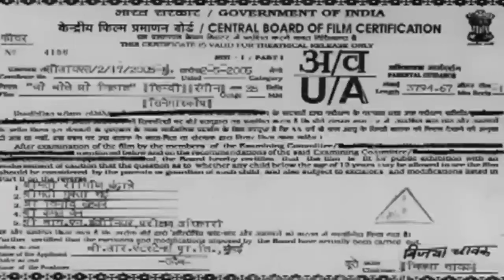Gadar 2 full movie HD bollywood Sunny Deol Hindi movie gadar2 GADAR 2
sunny deol
gadar 2
ameesha patel
omg 2
gadar
movie review
trailer
filmi indian
zee studios
anil sharma
review
akshay kumar
movie
reaction
sunny deol action
bollywood news
amisha patel
new gadar 2 song
sunny deol movies
box office
gadar 2 movie songs
mithoon
gadar 2 sunny deol
mithoon songs
teaser
gadar 2 news
hindustan zindadabad
ameesha patel movies
new hindi songs
dil jhoom
cross border story
india pakistan movie
hindu muslim movie
part 2 gadar
gadar 2 most awaited movie
99 khabar
sunny deol action movie
gadar review
gadar 2 advance booking
amisha patel movie
new movie 2023
releasing august 2023
gadar 2 hindustan jindabad
raunak
rj raunak
rj raunac nopo
bauaa nopo
baua ki comedy
latest raunak show
2021
raunak reviews
latest movie reviews
trailer review
teaser review
funny reviews
bollywood movie
latest bollywood movie
popular
superhit
blockbuster movie
sunny deol movie gadar 2
romantic action movie
utkarsh sharma
tara singh
omg
latest 2023 trailer
omg 2 akshay kumar
sunny deol gadar movie trailer
omg 2 movie cast
sunny deol song
gadar 2 pakistan reaction
uttam singh
gadar 2 box office
ameesha patel songs
collection
udit narayan new song
t-series
main nikla gaddi leke gadar 2
gadar 3
gadar 3 announcement
tiger 3
salman khan
gadar reaction
pj explained
thepj
bollywood
funny
best
main nikla gaddi leke
shahrukh khan
hindi movie review
best film review
best performance
best film critic
saahil chandel
top
hindi
hollywood
gadar shan review
honestly saying podcast
shan prasher
gadar reaction pakistan
gadar review public
gadar review today
gadar film public reaction
movie review gadar 2
film review gadar 2
gadar 2 film review
lehren retro
old hindi songs
action movies
old hindi movies
sunny deol dialogues
utkarsh sharma interview
utkarsh sharma movies
anil sharma interview
anil sharma son
anil sharma movies
anil sharma director
udd jaa kaale kaavan
mai nikla o gaddi leke
gadar ek prem katha
gadar film
gadar song
komal nahta ka gadar 2 review
sunny deol komal nahta
komal nahta reviews gadar 2
komal nahta gadar 2
gadar 2 review by komal nahta
komal nahta official
komal nahta reviews
komal nahta
gadar 2 virodh
gadar 2 viral video
gadar 2 public fight
gadar 2 today news
best indian film critic
gadar 2 fight scene
gadar 2 fight cinema hall
pakistan murdabad sunny deol ka dialogue
gadar 2 movie public response
sikh people boycott gadar 2
ind vs pak
gadar 2 movie controversy
khalistani on gadar 2
gadar 2 controversy in india
gadar 2 public angry controversy
record
speech
nationalism
army
stunt
mass
family
film analyze
bgm
song
music
dialogue
performance
famous
celebrities
lifestyle
society
entertainment
humor
hindi film critic
comedy
thriller
action
suspense
romance
drama
hindi cinema
asia
actress
actor
film
palat tera dhyan kidhar hai
pakistan
india
analysis
being satyam
gadar 2 movie reaction
public reaction gadar 2
gadar 2 movie premiere show
gadar 2 first day public review
gadar 2 public opinion
gadar 2 movie reaction public
gadar 2 movie review public
gadar 2 movie public talk
gadar 2 movie public review
gadar 2 movie public reaction
gadar 2 public review today
gadar 2 public talk
gadar 2 public reaction toady
public review gadar 2
food vlogger
indian street food
street food
best food vloger
manchala
manchale
gadar 2 offer by *exposed* viral paji🔥🤯
sahil chandel
ptdkh
gadar 2 review in hindi
omg 2 trailer
sunny deol in gadar 2
bollywood latest released movie
gadar 3 kab aaegi
gadar 3 full movie
gadar 2 ending
gadar 2 pakistan public review
kapil latest
tkss comedy
kapil latest show
comedy tkss
kapil sharma show 2023
tkss today episode
kapil sharma latest
tkss today teaser
kapil sharma show funny episode
kapil comedy
the kapil sharma show ep 342
tkss new season
new episode of kapil sharma
kapil sharma
kapil sharma serial set india
kapil sharma comedy
hindi show
tkss set india
the kapil sharma show new season
real entertainment tv sohaib chaudhary
gadar 2 viral scenes
gadar 2 pakistani public reaction
gadar 3 story
gadar 2 day 3 advance booking report
gadar 3 fan theory
day 1
gadar 2 teaser 2023
gadar 2 ek prem katha
new songs
chal tere ishq mein
khairiyat
udd jaa kaale kaava
gadar 2 full album
gadar 2 day 6 advance booking
gadar 2 sixth day advance booking
gadar 2 day 6 box office collection
 2